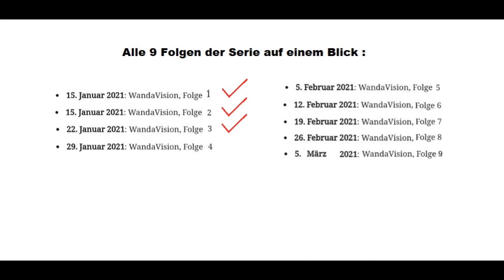WandaVision - Wanda hat es geschafft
Ein kleines FEEDBACK nach drei EPISODEN "WANDAVISION" zu 95 % SPOILERFREI *GRINZZZZZ*

Extrem viel Spaß gewünscht und nicht vergessen:

MARVEL RULEZ THE WORLD !

Greeeetz euer ElectroBoyMatze